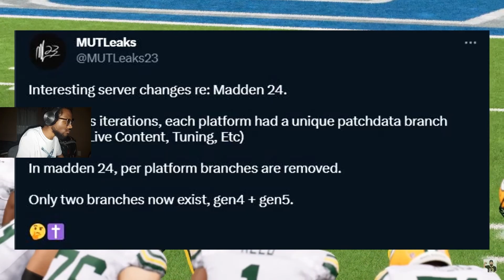This New Madden 24 LEAK is a Game Changer! Reaction